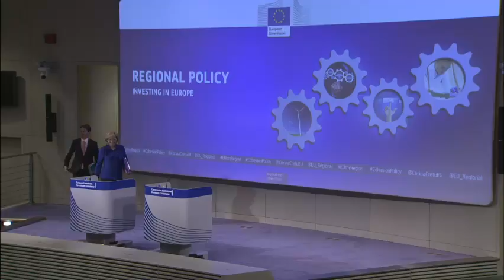Adoption of programmes and achievements of the Task Force on Better Implementation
Introduction and midday statement by Corina CREŢU, Member of the EC in charge of Regional Policy on adoption of the last 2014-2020 programmes and achievements of the Task Force on Better Implementation